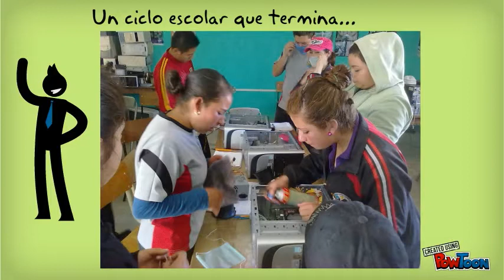Generación XI Bachillerato Emperador Cuauhtémoc Xoco.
Bachillerato General Estatal "Emperador Cuahtémoc"
Ubicación: Xocoxiutla, Ixtacamaxtitlán., Pue.
Prof. Guillermo Zepeda Sánchez